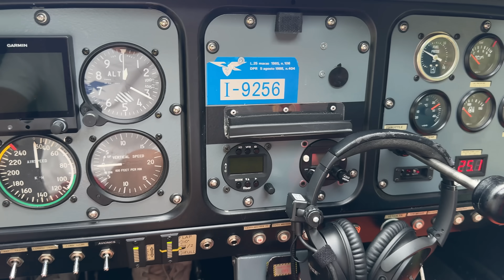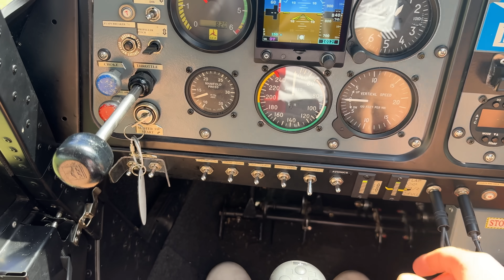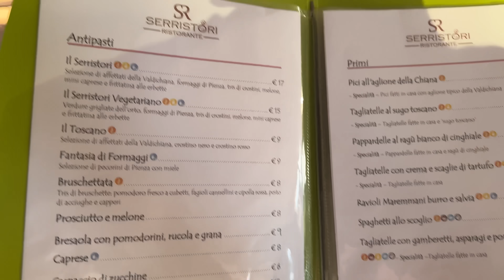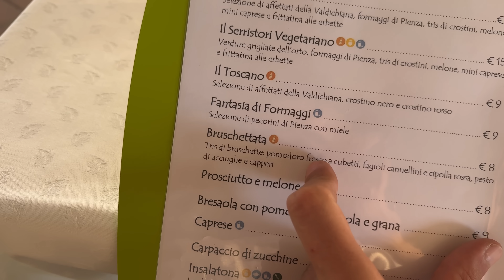Problemi all'Elica in Toscana! ✈️ Ci prepariamo per le Isole! 🇮🇹 VoT #11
Nuova tappa del Vimana on Tour! Oggi voliamo in Toscana passando per Carrara con le sue cave, Lucca e Arezzo per fare tappa a Serristori! L'elica però non mi convince...